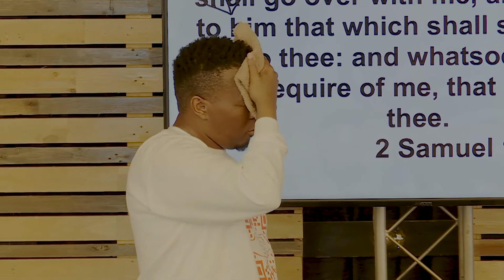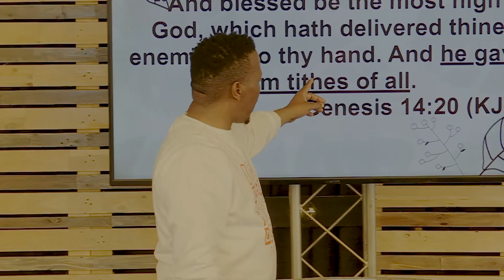Life in the spirit part4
00:00-The just shall live by faith
02:31-Barzillai
13:25-Caleb
16:06-Choose to be a Caleb
16:53-Abraham
22:57-Abraham and Lot
30:10-Your destiny connector
37:14-Melchizedek